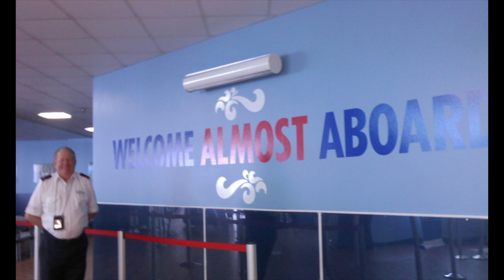Where's The Beef ?? [Ep5] NCL Jade VLOG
Episode 5 ) takes us to Cagney's SteakHouse.  Then is showtime in the Stardust Theater!!!

Mailing address -